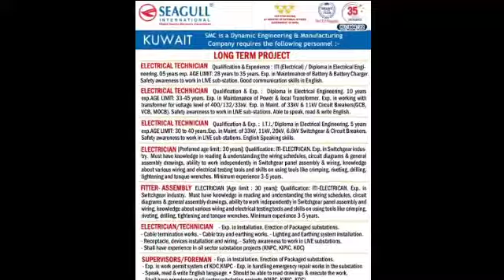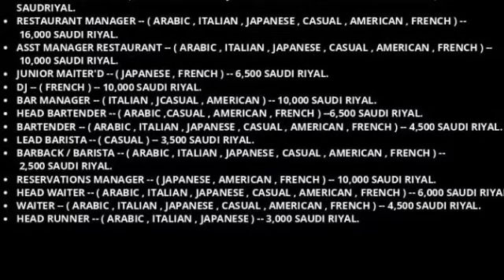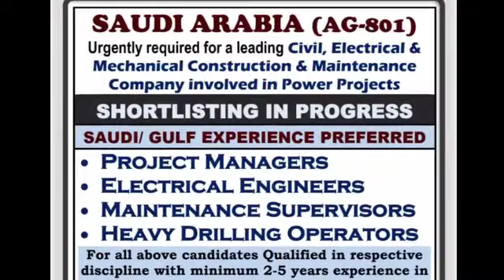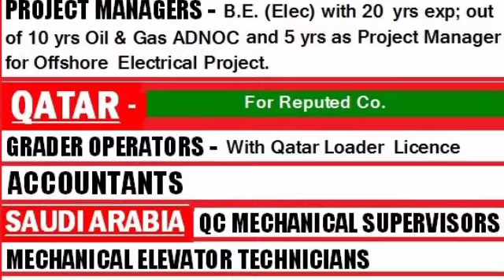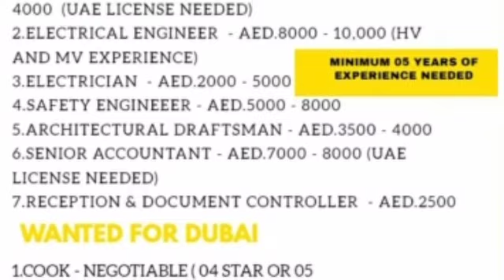23 Jan | Assignment Abroad Times Today | Abroad Times Malyalam | Overseas Job Requirement | UAE Job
private job
private jobs
fresher jobs
Mechanical engineering
civil engineering
psu jobs
employment news
sarkari naukri
upjobs
Delhi jobs
Gurgaon jobs
Faridabad jobs
Noida jobs
NAJAFGARH JOBS
BAWANA JOBS
HARYANA JOBS
MANESAR JOBS
PUNEJOBS
BANGLORE JOBS
Bihar job
Rigger job
helepr job
driver job
welder job
painter job
scaffolder job
cleaners job
hospital job
nurse job
operator job
trailers
tailor driver job
Dr job
doctor job
instrument technician job
structure fitter
structure fabricater job
fitter job
Pipe fitter job
plumbers job
electrician Job
ac Technician Job
HVAC job
mechanical fitter
mechanical technician job
engineer job
supervisor job
foreman job
static foreman
Static supervisor
Civil engineer
mechanical Engineer
electrical Engineer
meson job
plaster meson
tils meson
carpenter job
welding Foreman
welding Supervisor
qa qc inspector
qa qc supervisor
technician job